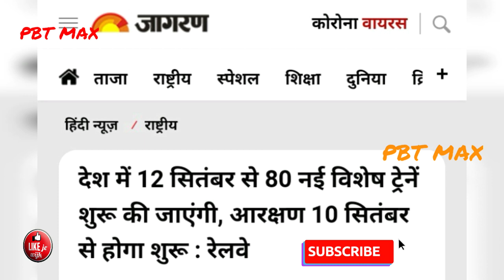12 सितम्बर से चलेगी 80 स्पेशल ट्रेने देश भर मे || 80 special trains will run from 12 September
12 सितम्बर से चलेगी 80 स्पेशल ट्रेने देश भर मे |